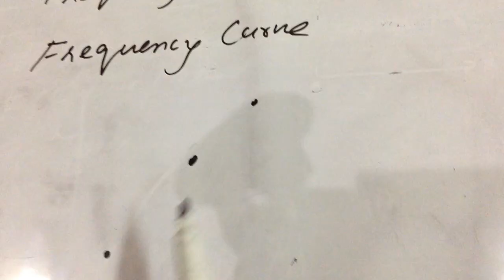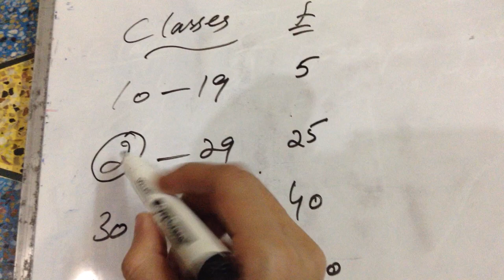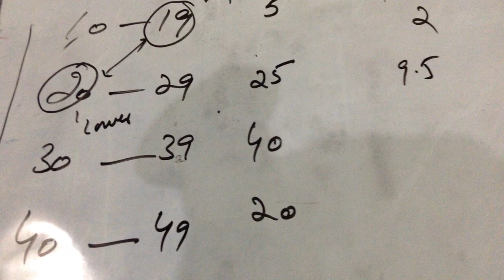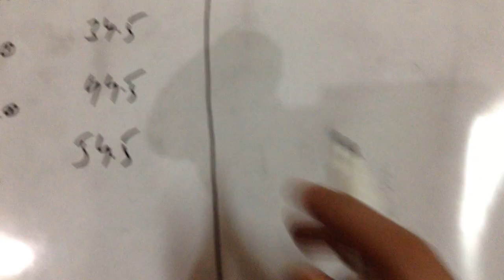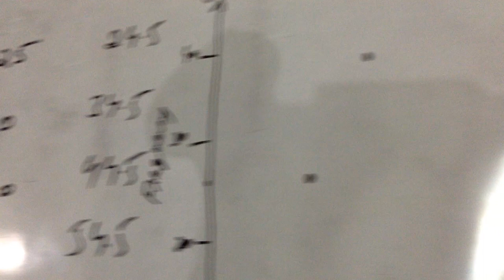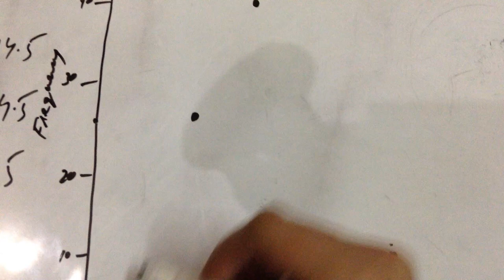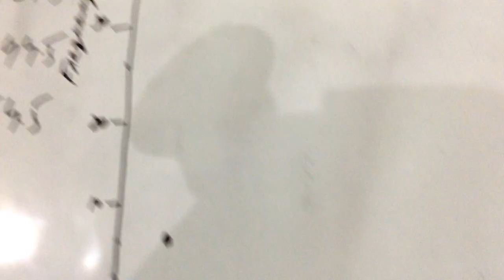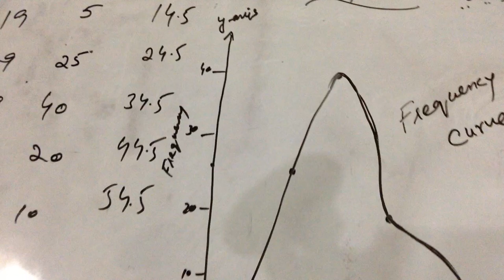how make frequency polygon&frequency curve in hindi/urdu by alqalameducationalchannel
hello dear students in this video  i will teach you about frequency polygon and frequency curve with easy way